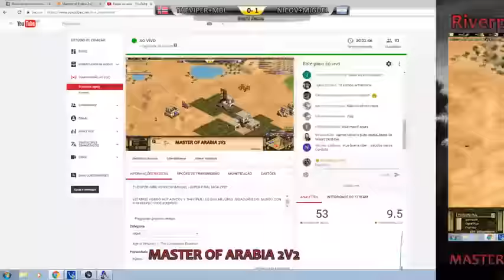FINAL TORNEO MASTER OF ARABIA 2V2! PARTIDA 2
La partida fue transmitida en Vivo! Para verlo con mas calidad podés checkear El stream completo:

TheViper+ MBL se enfrentan a los ganadores de la Winner's Bracket, Nicov y Miguel , En un emocionante Mejor de 11 !!

CHECKEA el proyecto de libro que estoy escribiendo con un amigo! La Biblia del Age ! :